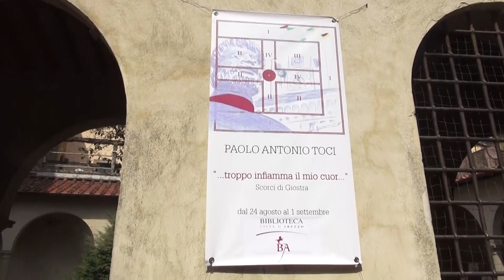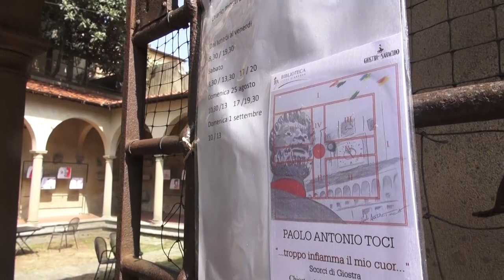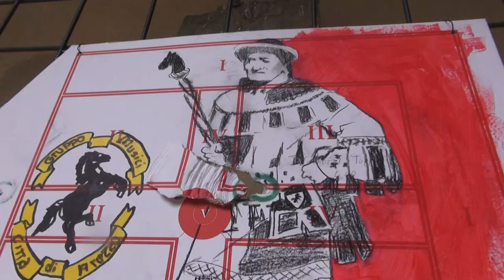"Troppo infiamma il mio cuor": sui tabelloni tutte le emozioni della Giostra del Saracino